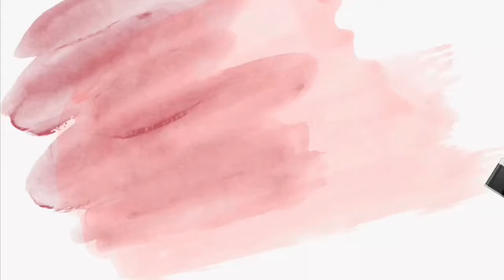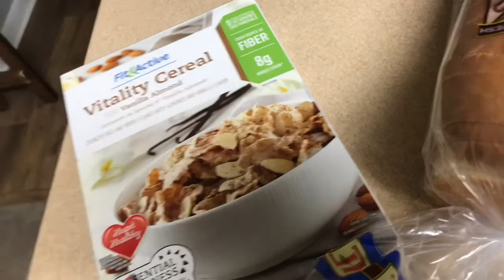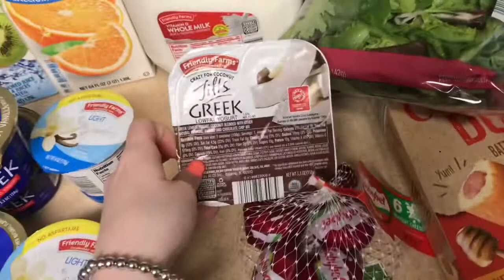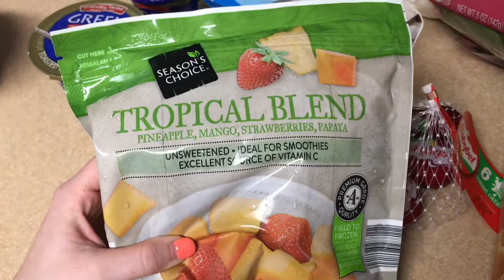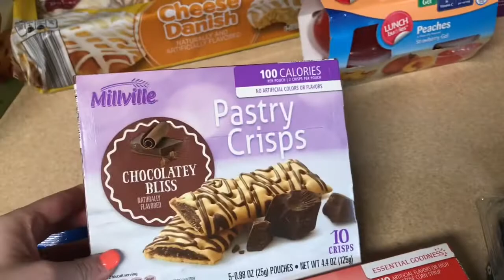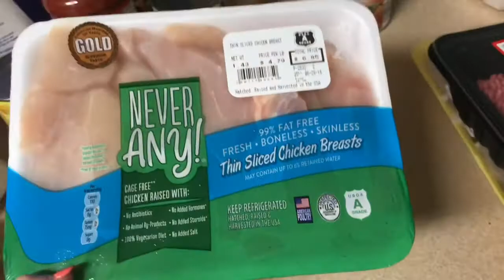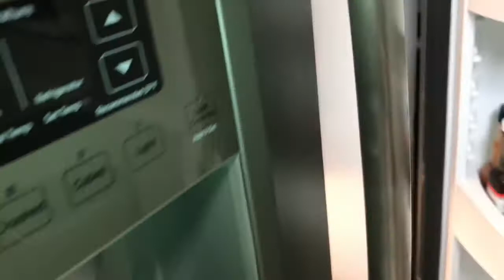Grocery Haul| A Day In The Life| Kasalyn Smith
xoxo!